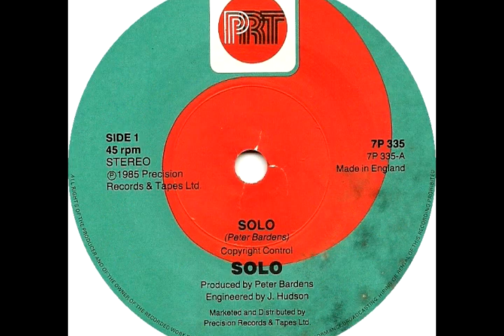Solo (Peter Bardens) - Solo (DJ Patiño Unofficial Extended Version)(1985)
Unofficial Extended 12'' version by DJ Patiño (Montevideo - Uruguay)

Artist: Solo
Label:   PRT
Country: UK
Catalogue: 7P 335
Date: 1985

 Lyrics

I'm walking in the night,trying to forget,all the words you said, go over my head. Guess I need a little time, to find out what is mine..Solo...I'm Going Solo.